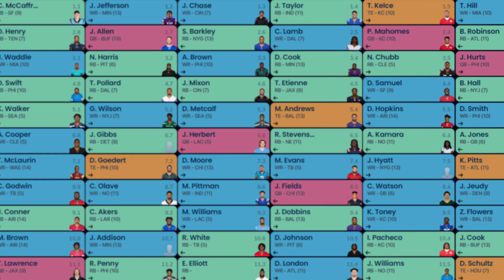4 Sleepers to Target in Your Fantasy Football Draft | 2023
In this video, I go over 4 Sleepers to Target in Your Fantasy Football Draft. On this channel we go over fantasy football tips.